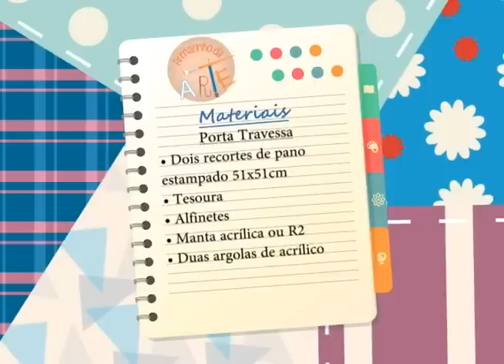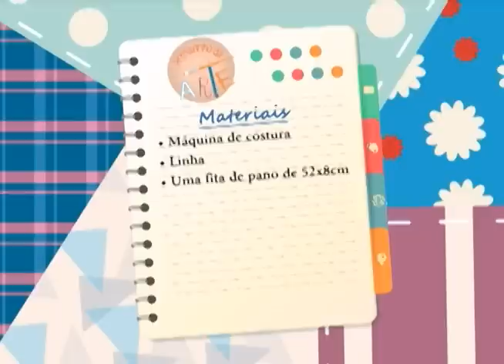Porta travessa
hoje no nosso programa te ensinamos como fazer uma porta travessa
Confira a lista de materiais no BLOG
Assista o programa de segunda a sexta as 15H. Reprise de segunda a sexta as 7:30H